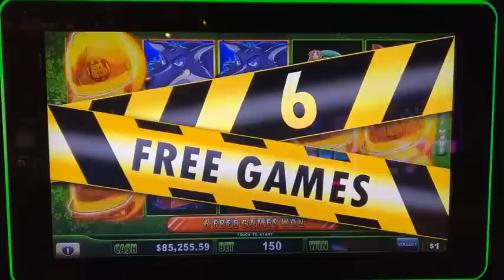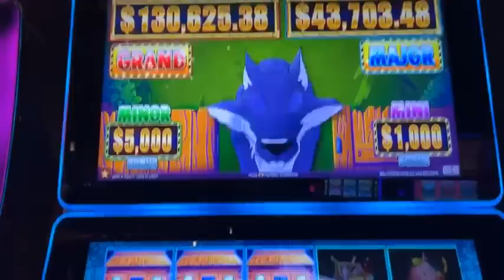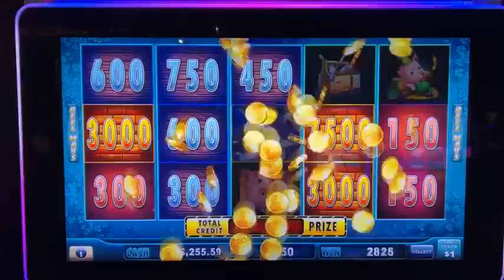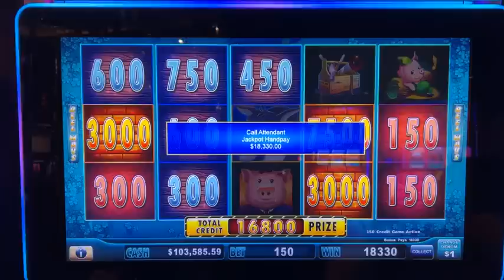MASSIVE GOLD MANSION JACKPOT! 🚧 MEGA JACKPOT ON HIGH LIMIT HUFF N PUFF